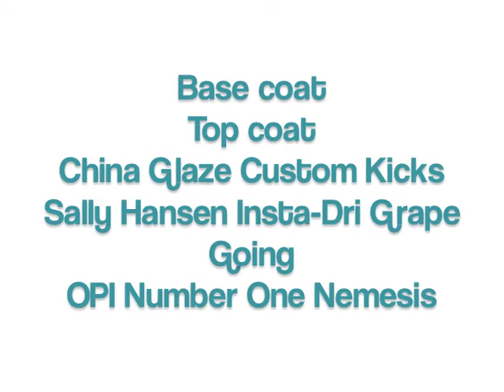Jeweled Monarch Butterfly Nail Art Tutorial (Vivid Lacquer Plates)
♡⋅•⋅⋅•⋅♥⋅•⋅⋅•⋅CLICK FOR INFO & PRODUCTS⋅•⋅⋅•⋅♡⋅•⋅⋅•⋅♥

Check out my blog for more of my nail art designs, swatches, polish collection and more

One thing I forgot to note about the VL plates is that the larger images such as the butterfly will not fit fully on the "traditional konad stamper" and you will need to use and XL stamper if you have longer nails.  Not too much of an issue but worth noting since the XL stampers always require a bit more finessing to work with than the Konad ones.

Products Used:

CND Stickey Base Coat
Poshe Fast Drying Top Coat
China Glaze Custom Kicks
Sally Hansen Insta-Dri Going Grape
OPI  Number One Nemesis
Detailing: 2mm clear rhinestones and gold microbeads
Wood stick
XL Stamper (you can find this on Ebay or ninja polish.com)
Make up sponge (damp)

Lacquer Lockdown - a voluntary surrender to nail polish imprisonment...